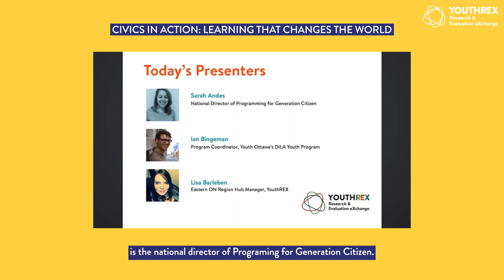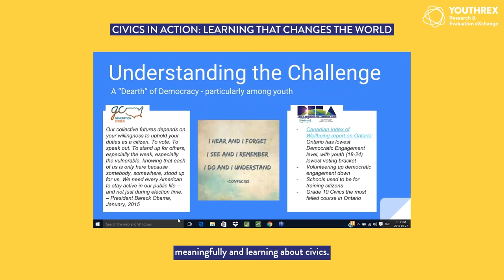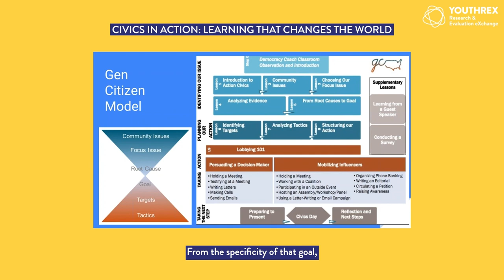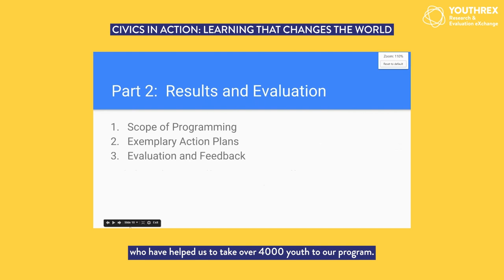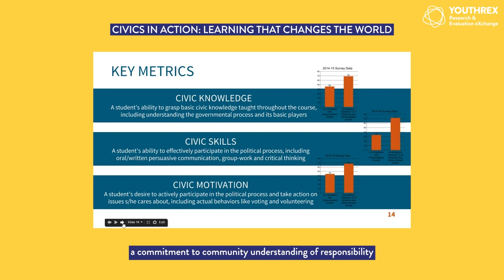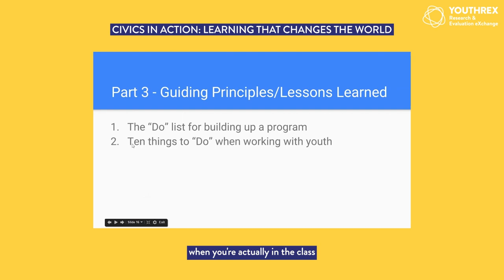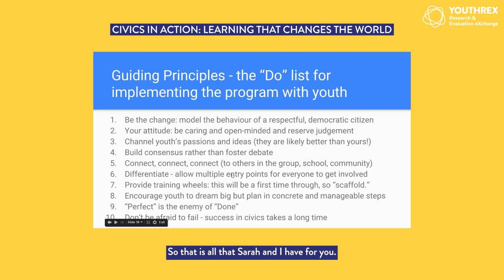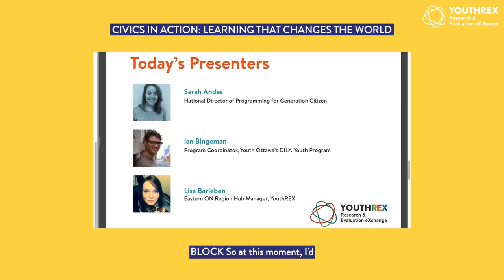Civics In Action // Learning that Changes the World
00:00:00 | Introduction
00:02:50 | DILA Youth Program + Gen Citizen presentation
00:49:35 | Question Period

There is strong evidence that academic and civic engagement are mutually reinforcing. When young people are supported to explore an issue of relevance to them and have an opportunity to meaningfully respond, they gain experience practicing active citizenship and are more likely to remain engaged citizens in the future. Active citizenship is more than voting and requires an understanding beyond ‘how a bill becomes a law’.

Watch our webinar featuring the DILA Youth Program from Ottawa and Generation Citizen from the United States to learn about their innovative model and approach to supporting young people with the knowledge and skills necessary to participate in our democracy as active citizens. The presenters share examples from experience as well as the research and evaluation outcomes of their respective models. Join the discussion about how to bring civic engagement and action, political inquiry and skills development, and civic awareness to life.